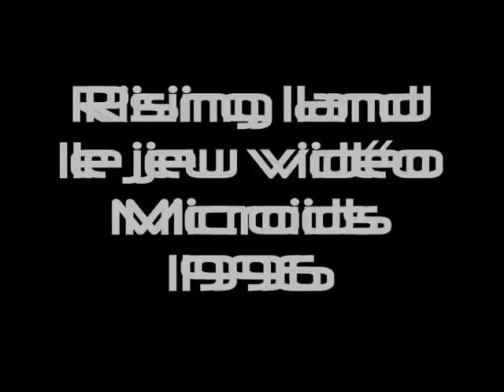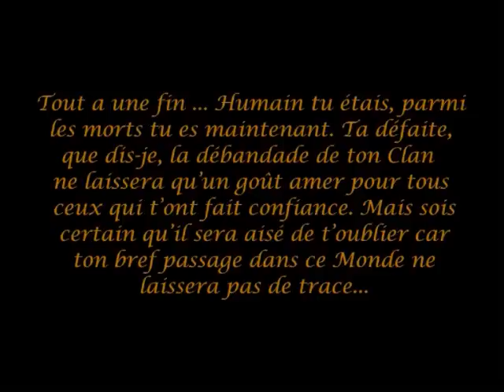Rising lands the game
Intro et films de fin du jeu vidéo Risings land. Jeu de Microids. 1996